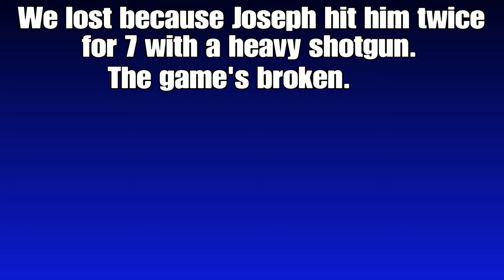🌊Best Highlights of the Week #9 - TiDaL JLG - Fortnite Battle Royale